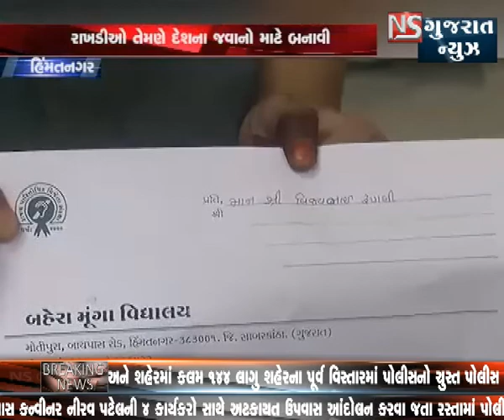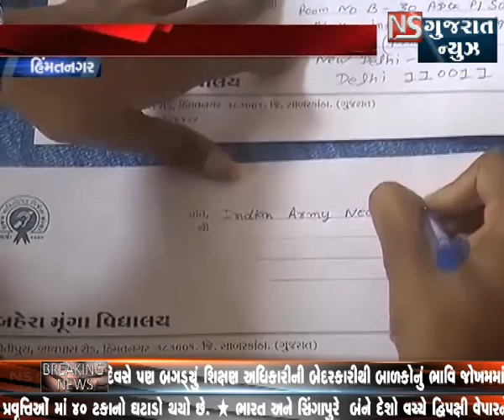ઠેર ઠેર રક્ષાબંધનના પવિત્ર તહેવારની ઉજવણી ।। એન ગુજરાત ન્યુઝ ।।